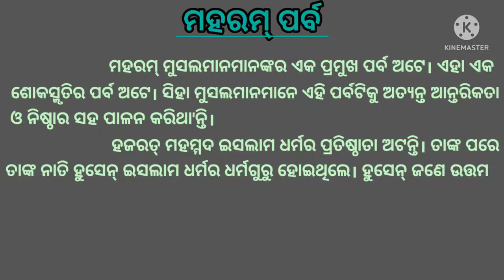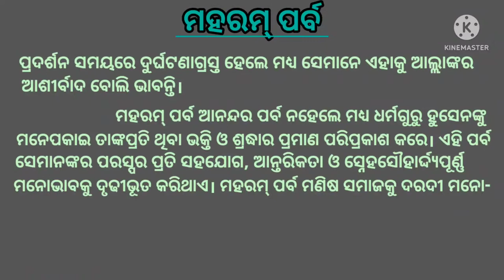ମହରମ୍ ପର୍ବ //ଓଡ଼ିଆ ରଚନା //